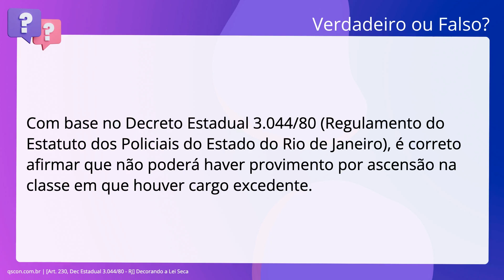QScon Direito: [Art. 230, Dec Estadual 3.044/80 - RJ] Decorando a Lei Seca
Art. 230, Dec Estadual 3.044/80 RJ | Decorando a Lei Seca

Com base no Decreto Estadual 3.044/80 (Regulamento do Estatuto dos Policiais do. Estado do Rio de Janeiro), é correto afirmar que não poderá haver provimento por. ascensão na classe em que houver cargo excedente.

Gabarito: Verdadeiro